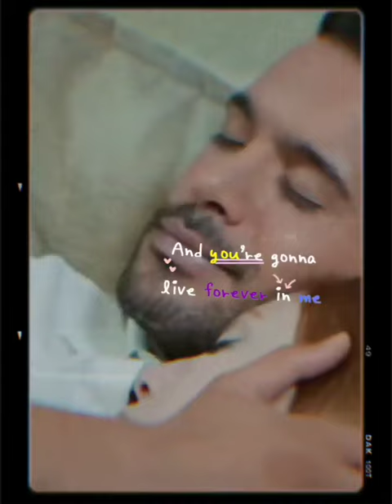omer and defne, love for rent